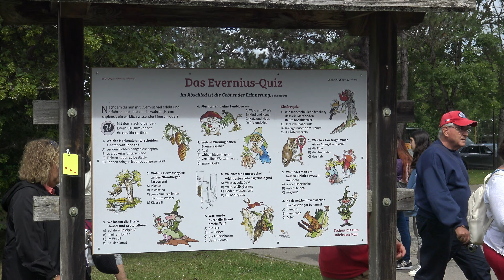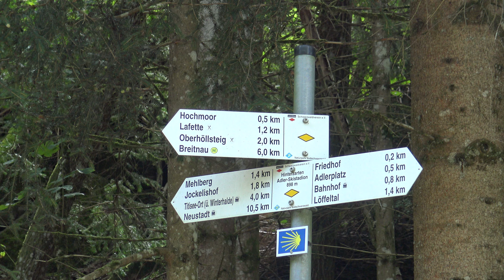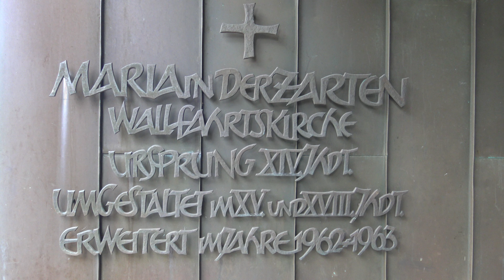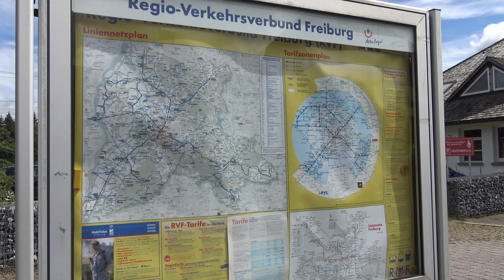Estadio de Esqui, Adler-Skistadion, Saltos de Esqui, Hinterzarten, Alemania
El estadio de esquí de Adler ( en alemán : Adler-Skistadion ) es un complejo de saltos de esquí en Hinterzarten , Alemania .
video grabado el 8/8/2023

Todos los saltos (K-15, K-30, K-70 y K-95)
Historia
Fue inaugurado en 1924 y es propiedad de SC Hinterzarten. Albergó cuatro pruebas de la Copa del Mundo de salto de esquí de la FIS para damas. Este salto fue el primero y ahora el anfitrión habitual del Gran Premio de Verano . Noriaki Kasai ostenta el récord de montaña.

La primera competencia por equipos de la Copa Mundial Femenina se llevó a cabo aquí el 16 de diciembre de 2017 . El equipo japonés ganó el salto de esquí. El equipo estaba formado por Kaori Iwabuchi , Sara Takanashi , Yuka Seto y Yuki Ito